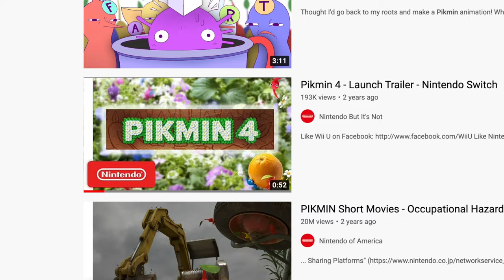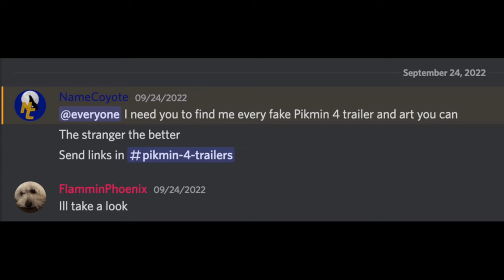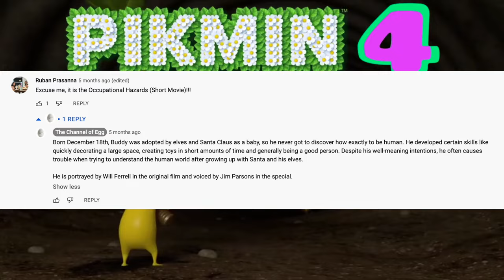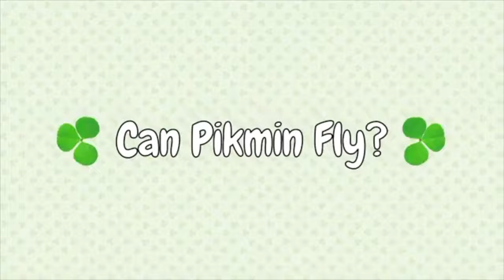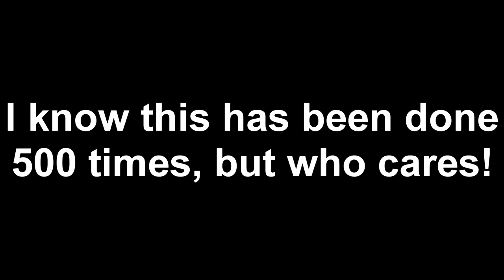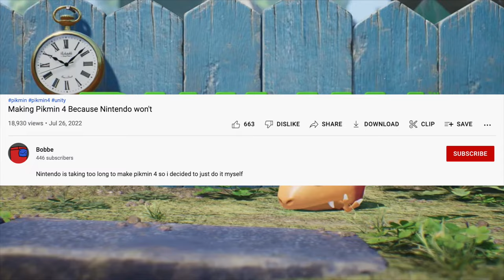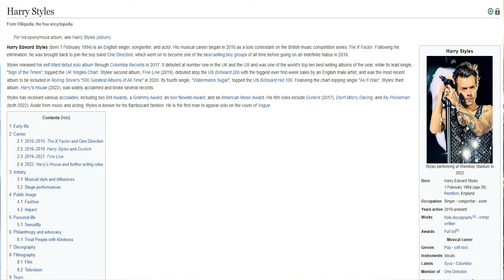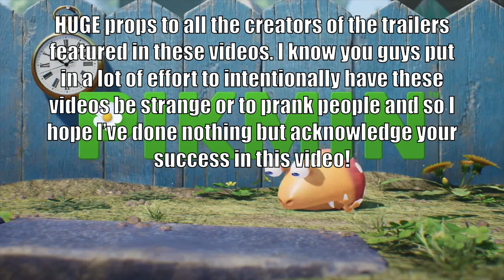Pikmin 4 Has Some Absurd FAKE Trailers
Welcome back to another video! Since the announcement of Pikmin 4, I've been working tirelessly to find the strangest and most cursed fake trailers, one of the most popular April Fools jokes and pranks in the Pikmin community. So let's take a look back and honor the now long-lost tradition while we look forward to our first scenes of Pikmin 4.

Additional soundbites are used from various medias.